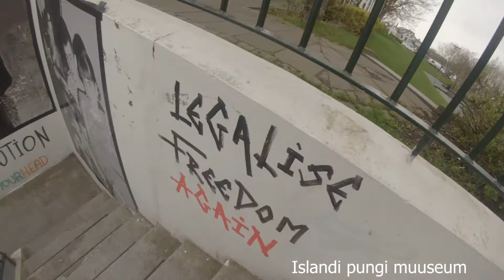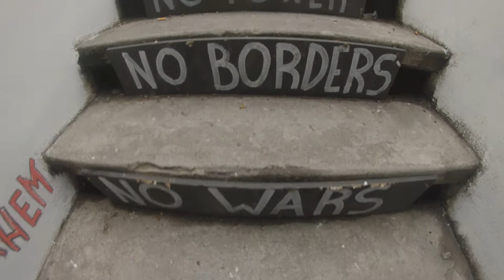ISLAND / TROLLID / VIIKINGI ÕLU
Lühikokkuvõte nädalasest reisist Islandile. Saarele kus on inimesel pesitsemiseks ideaalsed tingimused: vähe teisi inimesi, palju loodust, VAIKUS, kuumaveeallikad, mäed, viikingi õlu, trollid(suht kindlalt olemas) ja muidugi tsivilisatsioonist väljalõigatud tunne.

Hey Björk, we went to iceland with our friends and i think that your'e music is perfect to listen there! But unfortunately i live in estonia and i'm poor, so i don't have money to buy copyrights for this song.. Dont be mad!

Björk - Hyper ballad

Immo, Pats, Erle, Kalli, Airiin